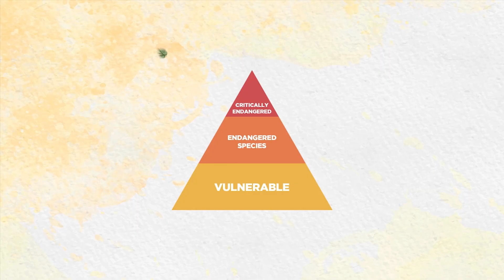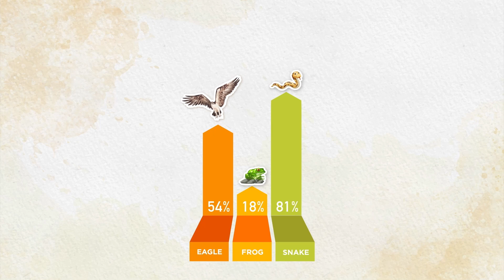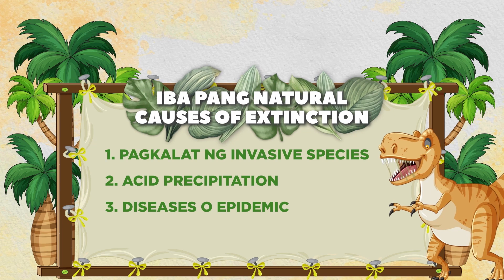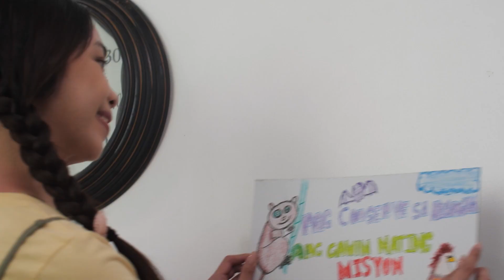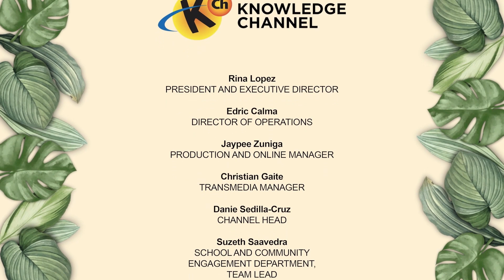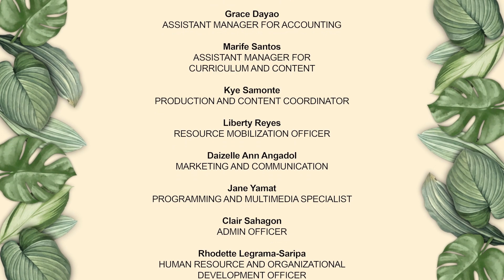Natural Causes of Species Extinction | Puno ng Buhay